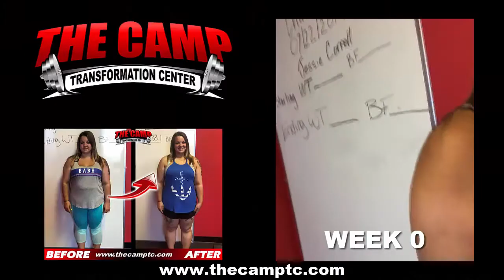Fort Worth Fitness 6 Week Challenge Results -Jessie Correll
We will now check the result of Jessie's 6 week weight loss challenge!